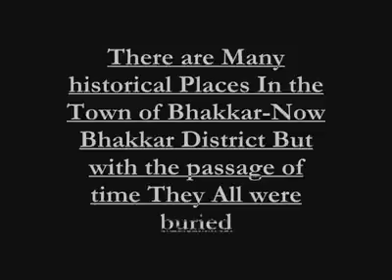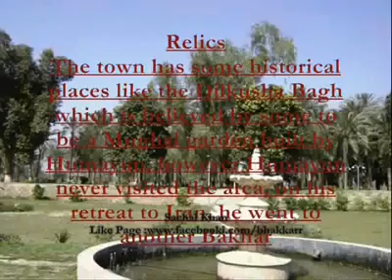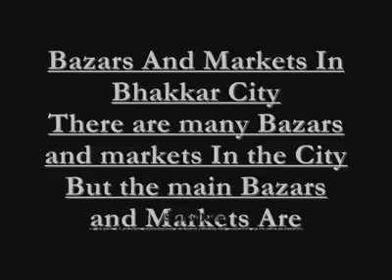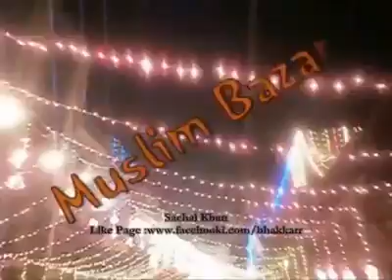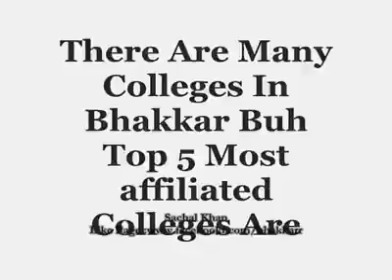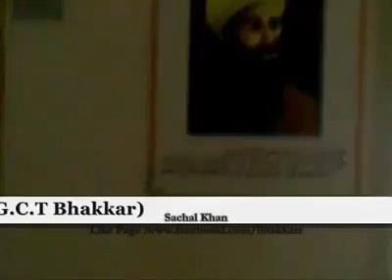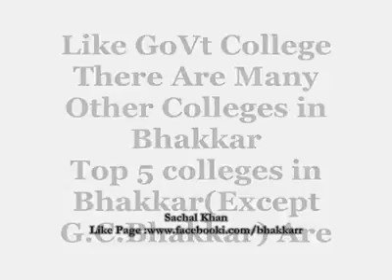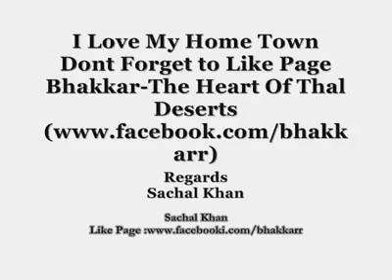Short Documentary of Bhakkar|بھکر کی مشہور ثقافتی ورثے |Beauty Of Bhakkar Punjab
Short documentary bhakkar. Bhakkar is beautiful district IN Punjab.